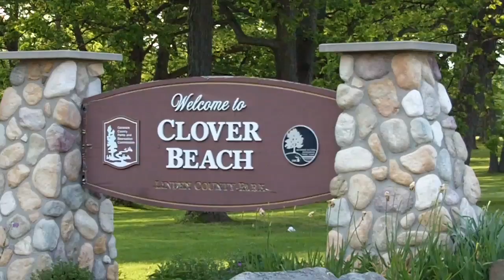Michigan-JEFFREY WISENBAUGH-Beach Front Fun-Season 1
Feeling the sting of the heat, Jeff grabs some friends and heads to Clover Beach for a nice cool down.